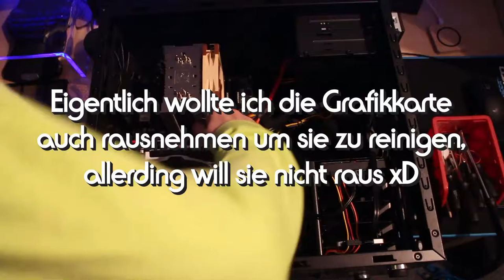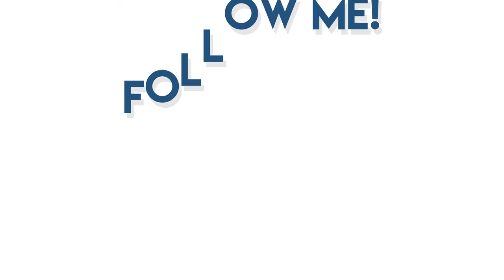PC Reinigung - #1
Na, wer hat das fehlende "s" entdeckt ? :D